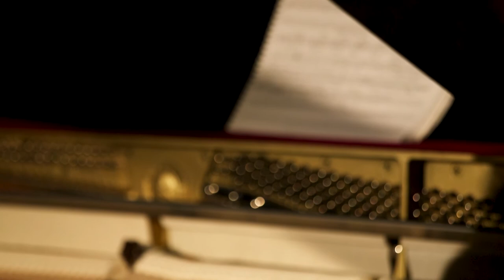Kaja Draksler Solo Piano @ INTERTONALE #4 in Scheibbs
Pianist and composer Kaja Draksler was teaching at INTERTONALE #4 from July 6 to July 12, 2019 in Scheibbs, Austria. Her solo concert was recorded on July 9, 2019 at Johann Heinrich Schmelzer Music School.

Since 2016 Proberaum Scheibbs has been organizing the INTERTONALE, a seminar and festival for music where musicians from all over Austria and abroad come to the city of Scheibbs to make music together and exchange ideas. The program is aimed at musicians who like to think outside the box, pick up new ideas and see the chance to expand their own musical universe through interaction with others.